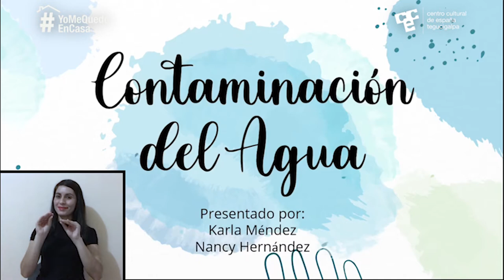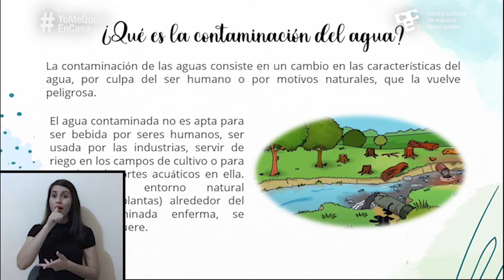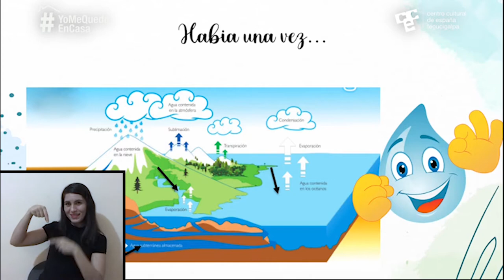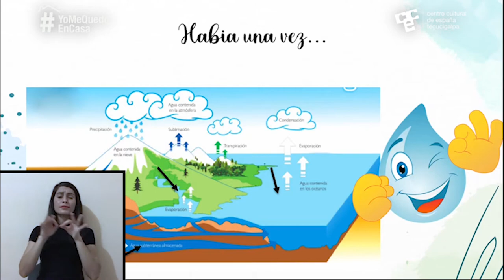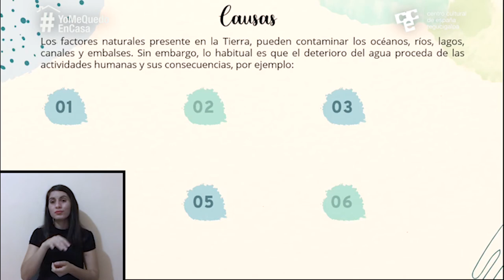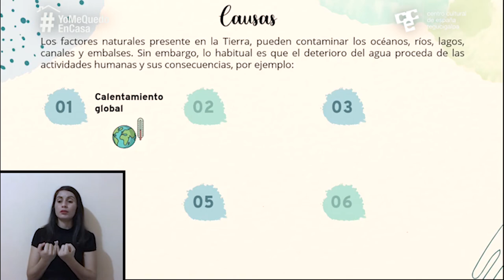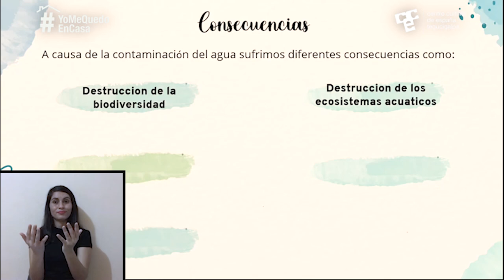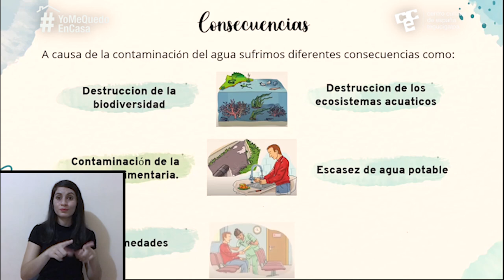¡Había una vez una gota de lluvia!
Las niñas y los niños desarrollarán un experimento que permitirá visualizar el proceso de contaminación del agua.